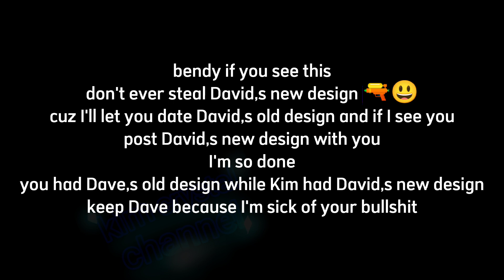Dave (old design) meet David (new design) // credit to the audio